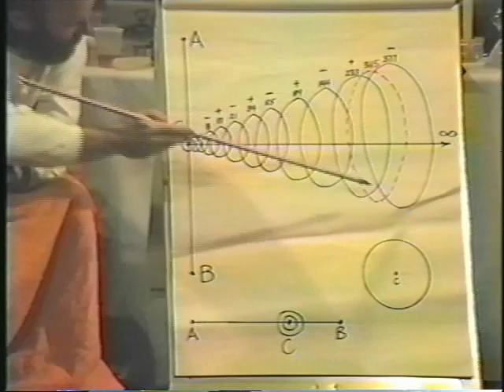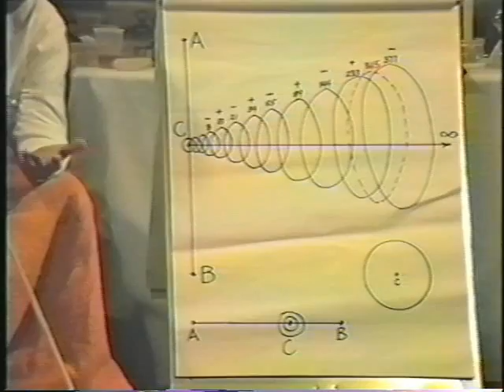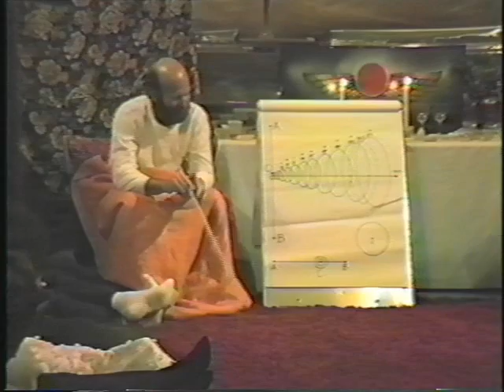Mummification - Part 1 of 4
A presentation on Mummification given April 21, 1985, by Summum Bonum Amen Ra aka Corky Ra, the founder of Summum - Part 1 of 4.